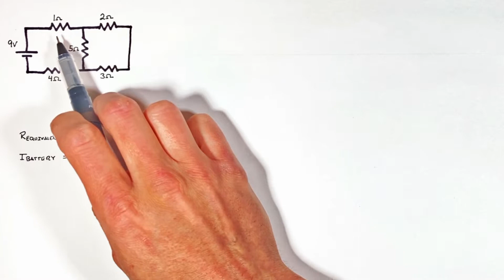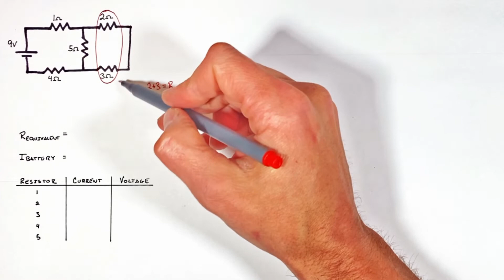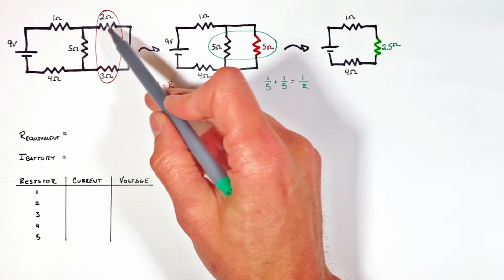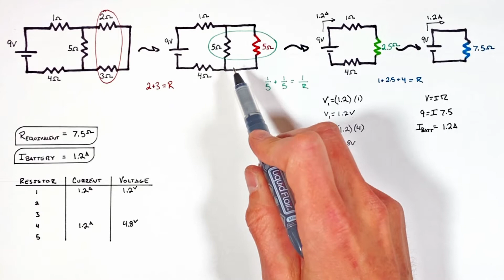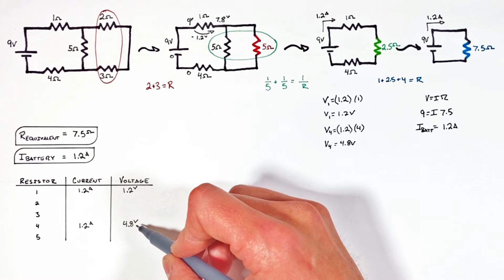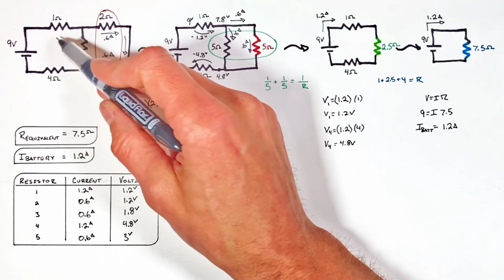Equivalent Resistance, Current & Voltage of a Complex Circuit | Worked Example 2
Find the equivalent resistance of an assembly of resistors that are not entirely in series or parallel.

Combination circuits can be confusing to work through.  In this video learn an easy method to find the equivalent resistance, current out of the battery, as well as current and voltage through each resistor.

Circuit Analysis comes up in introductory physics courses including high school physics, AP Physics 1, AP Physics C E&M and appears in engineering courses as early as PLTW Engineering Essentials and Principles of Engineering.  Circuit analysis also appears on A-Level and JEE exams.